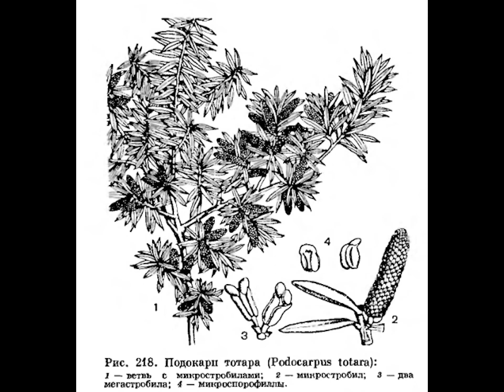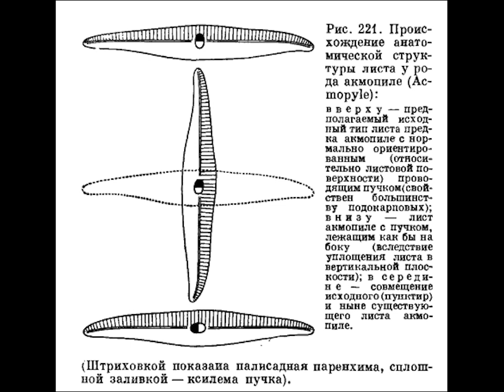Подокарповые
Подокарп, микрокахрис, дакридиум и так далее